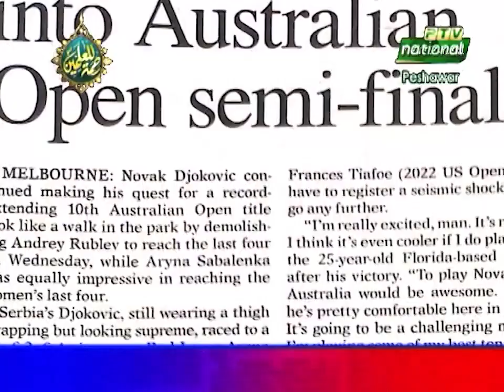Da Nan Khabar | 23-09-2023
Hosts: Muhammad Faheem, Zahid Merokhel
Produce By: Aftab Khattak